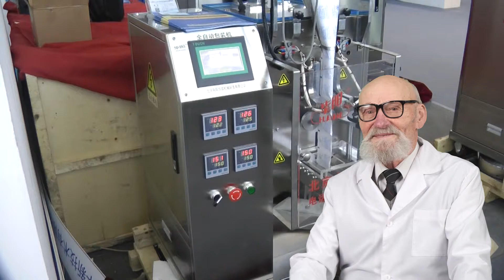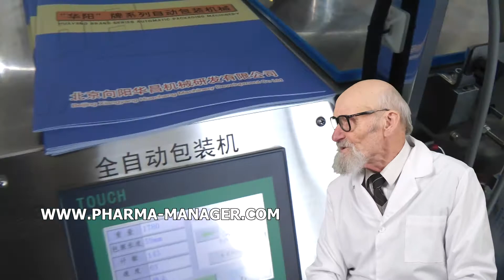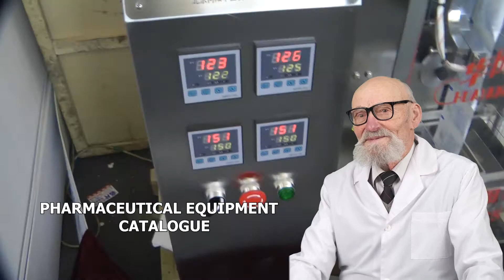MÉLANGEUR PHARMACEUTIQUE G FIGURATIF, ÉTIQUETAGE AUTOMATIQUE VENUS MACHINE